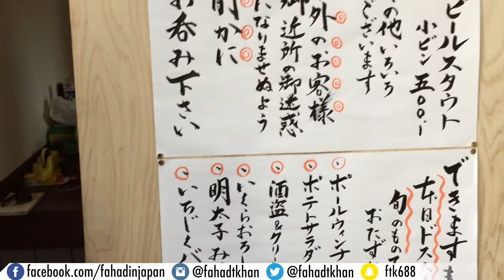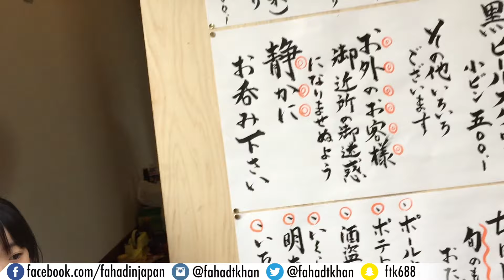Hanging Out with My Japanese Coworkers!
I visited an izakaya in Kyoto with my coworkers! I believe it's so important to spend time with your coworkers, especially in Japan, because it allows you to break down the professional wall and get to know them as people. This can improve your office relationship as well!